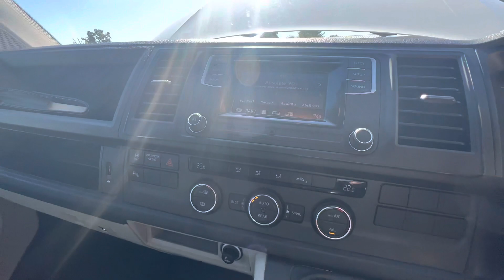GJ18 WZP - VW Transporter